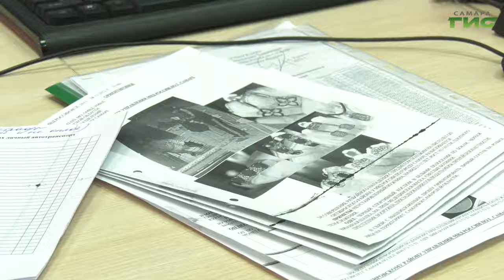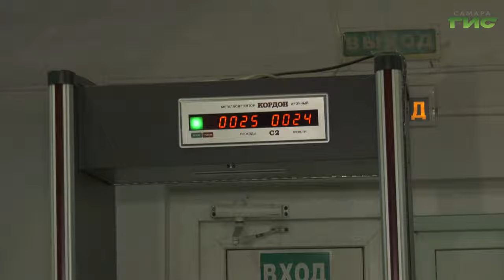В Самаре обсудили актуальные аспекты общественной безопасности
Обсудили актуальные вопросы повышения безопасности населения. В Самаре прошло заседание комиссии по общественному контролю, экспертизе и взаимодействию с общественными советами Общественной палаты города. В каких местах следует проявлять бдительность и куда обращаться в случае возникновения ЧП - узнала Ксения Баканова.